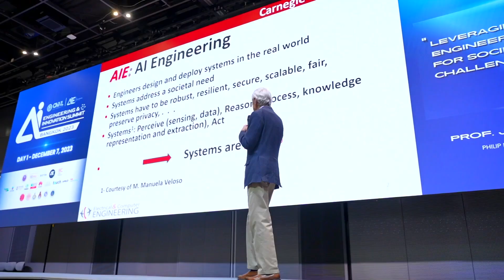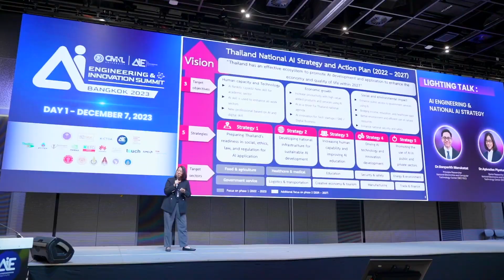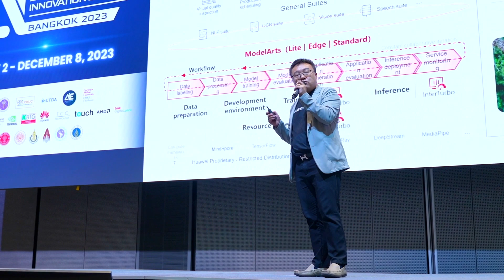AI Engineering & Innovation Summit 2023 Highlights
AI Engineering & Innovation Summit 2023 is proudly brought to you by CMKL University and the AI Engineering Institute (AIEI), in collaboration with prestigious universities and industry pioneers, our inaugural summit guarantees an extraordinary experience!